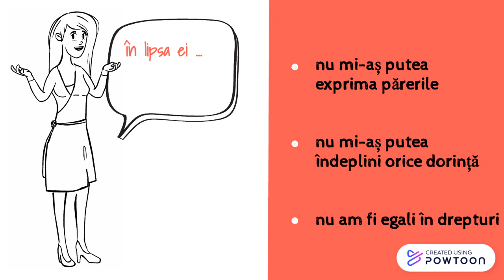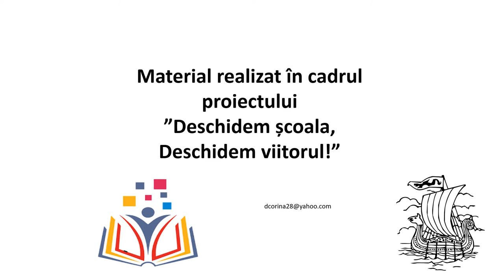Despre libertate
Drepturi și libertăți
Autor :  Corina Viorica Drăgoiu